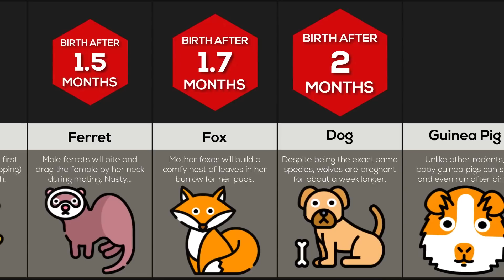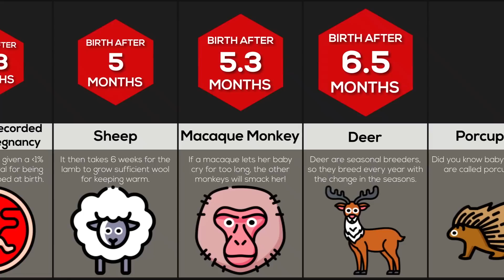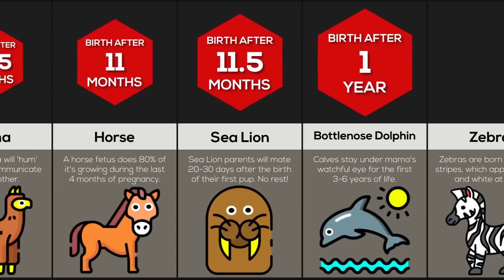Comparison: How Long Is ___ Pregnant For?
In this comparison video, we will show you how long is ___ pregnant for. Did you know that a dog is pregnant for 2 months? Or that a horse is pregnant for 11 months?! Watch this video to find out more!